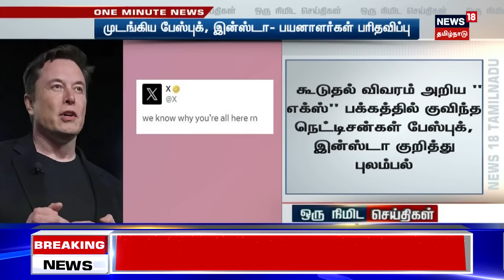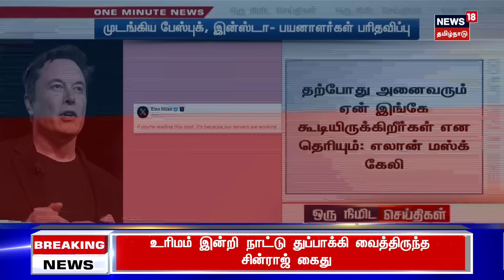ஒரு நிமிட செய்திகள் - 06 March 2024 | NDA vs INDIA Alliance | DMK | ADMK | One Minute News